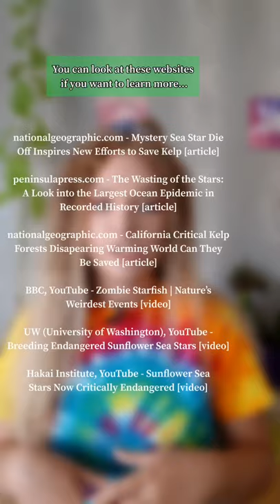Starfish Critically Endangered! | Save the Species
Join me here on YouTube or watch over on Tiktok @alice.earth.girl for more viral wildlife conservation and endangered species content. I’m doing tonnes of research, so learn along with me!

Please check the sources I listed in the video for more information.

What species should I feature next?